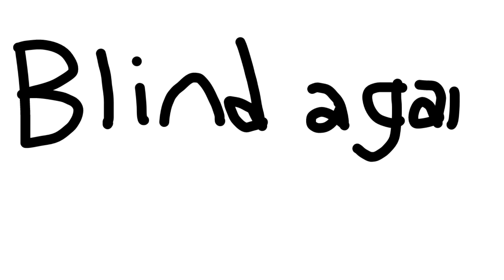You Lied Song (Щ's Theme)